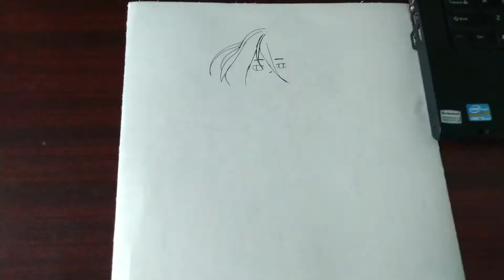Draw anime pencil sketch | Valentine's Day special | Arts Queen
This video Makes for valentine's day drawing in anime character.

This video is about pencil shading.  Here I have used
Pelikan pencil for shading.  This steps are very simple
and everyone can learn it with ease, So come on draw your
art and send me a pic..  If you have any queries please
ArtsQueen

To shade realistic pencil portraits, here are 3 things
you'll need to learn.  There are more, but I'll cover
them in future videos.

I always try to show the easiest way of drawing and
Painting, Rangoli, Mehndi Designs, Hair styles.
From here You can Learn how to draw, shade and paint
to improve your drawing skills.  My channel is a good
mix of all types of drawing and paintings, Rangoli, Mehndi
Designs...